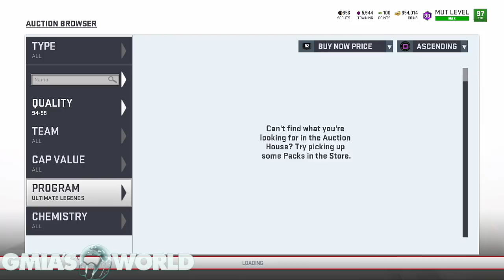HOW I CREATED 99 SPEED LAMAR JACKSON! FASTEST QB IN MADDEN 19! | Madden NFL 19 Ultimate Team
HOW I CREATED 99 SPEED LAMAR JACKSON! FASTEST QB IN MADDEN 19! | Madden NFL 19 Ultimate Team in Madden 19 Ultimate Team you have the option of going no money spent or buying packs! choose the option that works best for you!

Subscribe for more Madden 19, Madden 19 Ultimate Team, Madden 19 Training Points Glitch Tips, Madden 19 Tips & Tricks, Madden 19 Ultimate Team Seasons Gameplay, Madden 19 Money Plays, Madden 19 strategy, Best Plays in Madden 19, Best Madden 19 Plays, How to play madden 19, How To Intercept Any Pass In Madden 19, Madden 19 Defensive Scheme, Madden 19 Offensive Scheme, Madden 19 Draft Champions Gameplays, Madden 19 MUT Squads Gameplay, How to not get Exposed in Madden 19 and more!→

HOW I CREATED 99 SPEED LAMAR JACKSON! FASTEST QB IN MADDEN 19! | Madden NFL 19 Ultimate Team Right now HOW I CREATED 99 SPEED LAMAR JACKSON! FASTEST QB IN MADDEN 19! | Madden NFL 19 Ultimate Team gives the best option of upgrading your MUT team today with HOW I CREATED 99 SPEED LAMAR JACKSON! FASTEST QB IN MADDEN 19! | Madden NFL 19 Ultimate Team